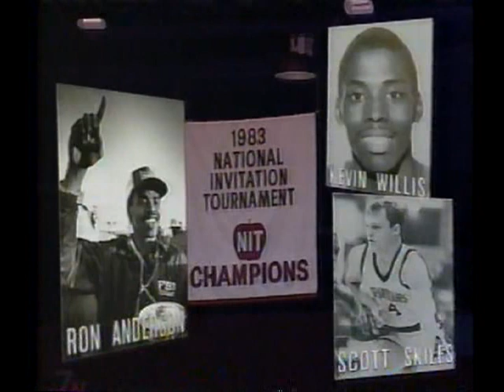Michigan State at Fresno State Basketball 1996 1st Half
NIT 2nd round